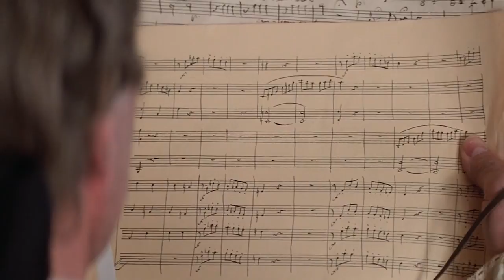4 Ways to Watch F Murray Abraham | Prime Video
For decades, F Murray Abraham has been bringing us jaw-dropping performances in some of your favorite movies. From mystical to downright badass, here are four ways you can experience the raw talent of F Murray Abraham on Prime Video.